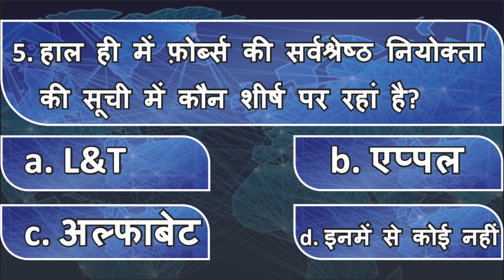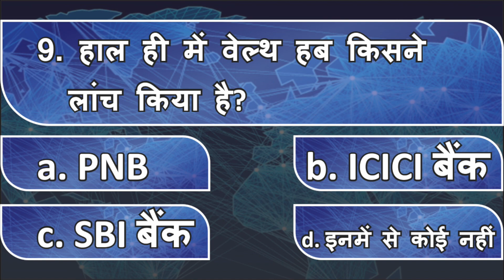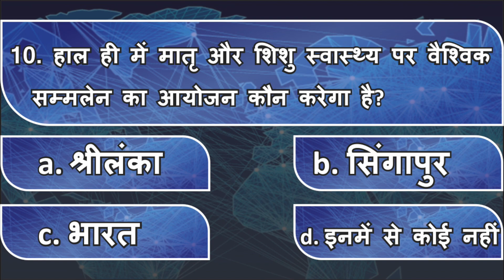23 Oct 2018 Current Affairs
23 Oct 2018 Current Affairs